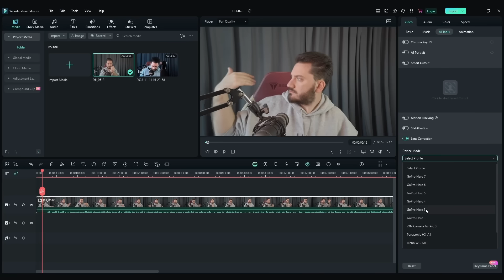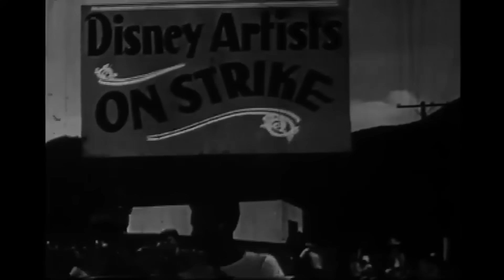IN BREVE Storia della Disney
In 10 minuti esatti LA STORIA DELLA DISNEY accorciata, abbreviata, riassunta e ridotta al midollo. Ci sono grandi cose in arrivo, per questo per ora mi dedico a rassodare il passato

CODICE: ZUCCA
da usare su Pampling!

00:00 Wondershare Filmora
00:59 Epoca d'Oro
01:44 Epoca di Guerra
03:01 Epoca d'Argento
04:13 Epoca di Bronzo
05:00 Medioevo Disney
05:54 Rinascimento Disney
07:06 Epoca Sperimentale
08:13 Epoca Revival
09:03 La Nuova Era
10:20 Conclusione